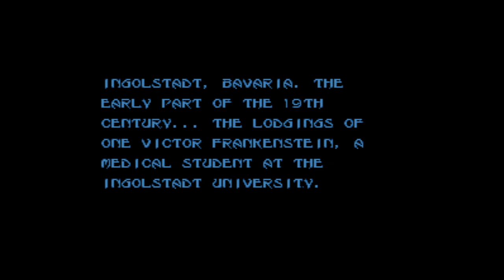Mary Shelley's Frankenstein - Super Nintendo Entertainment System - Intro & Title Screen